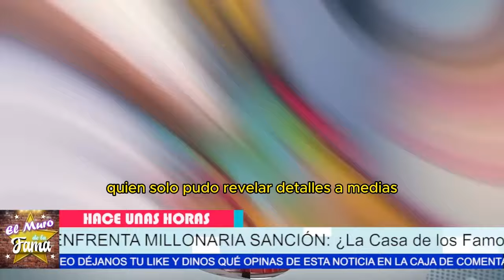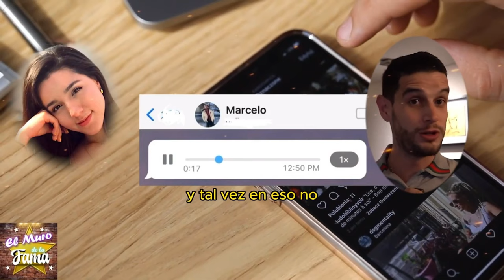💥💣“SE VAN ARREPENTIR” ⚠️ ¡ADRIÁN MARCELO prepara G0L,-PE LEGAL!¡LO NUNCA VISTO!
💥💣“SE VAN ARREPENTIR” ⚠️ ¡ADRIÁN MARCELO prepara G0L,-PE LEGAL!
¡LO NUNCA VISTO! ADRIÁN MARCELO enfrenta a TELEVISIÓN 🔥
“Marcelo está caminando por una cuerda muy delgada, y un solo paso en falso podría costarle todo: su carrera, su reputación, incluso su libertad financiera.”  “Pero si logra manejar esta crisis con astucia, podría volverse más poderoso que nunca, revelando secretos que nadie se atreve a mencionar.”

Entertainment
Television program
noticias de espectaculos
espectaculos noticias
noticias de la farandula
tv mexicana
Televisa espectaculos
chismes
escandalo de los famosos 2024
farandula 2024
chisme de farandula
karol tamiko
programa hoy
suelta la sopa
polemica
Ventaneando